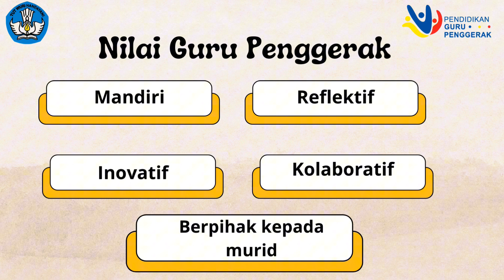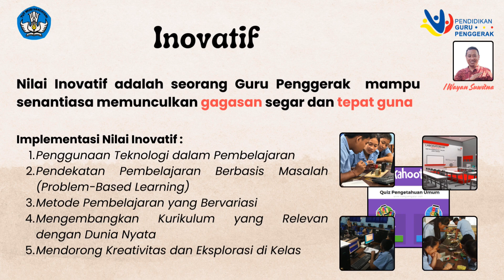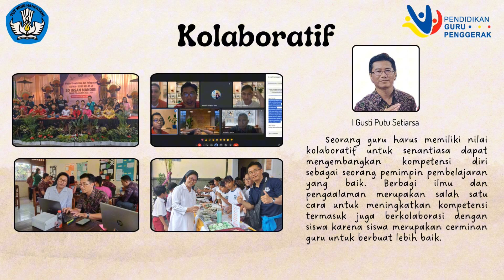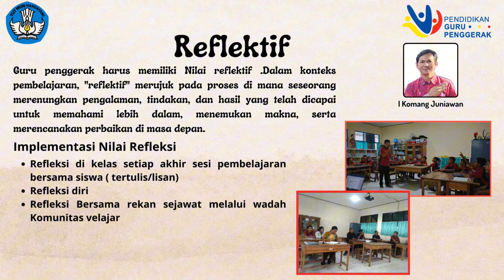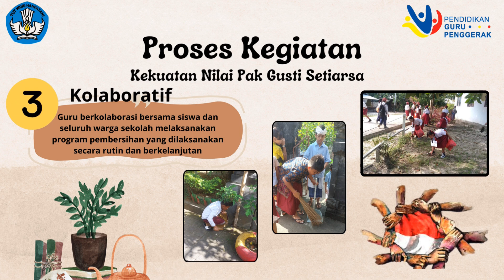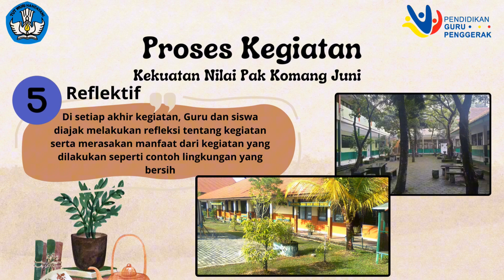Nilai dan Peran Guru Penggerak_Modul 1.2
Tugas Ruang Kolaborasi kelompok 2
CGP A11
1. I Ketut Tojan Puja Negara
2. I Wayan Suwitna
3. I Gusti Putu Setiarsa
4. I Komang Juri Artha
5. I Komang Juniawan

Fasil: I Wayan Putra
PP : Agustina Saridjono Putri